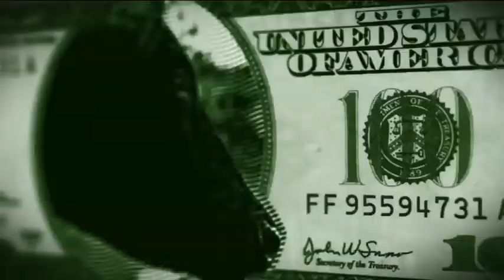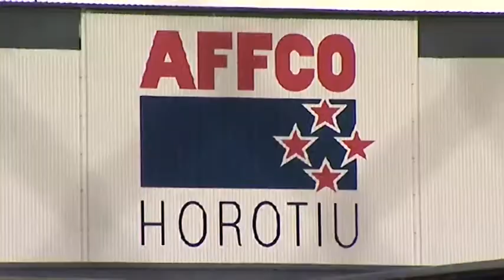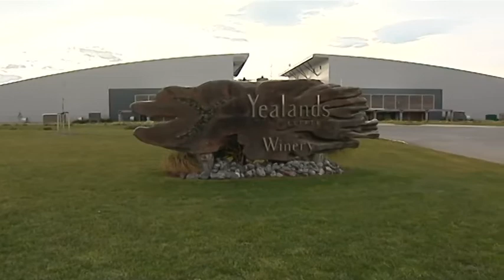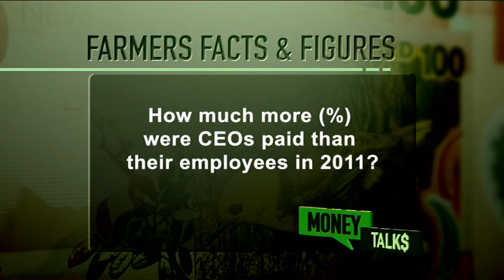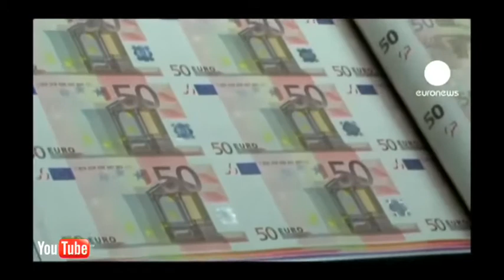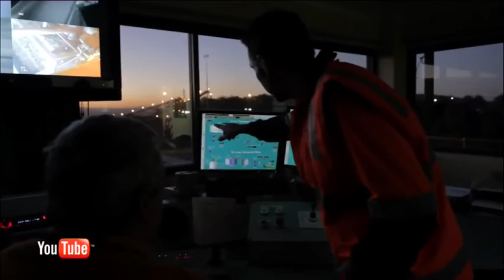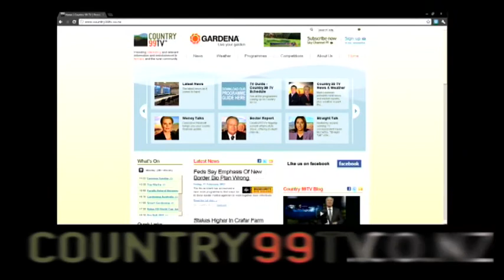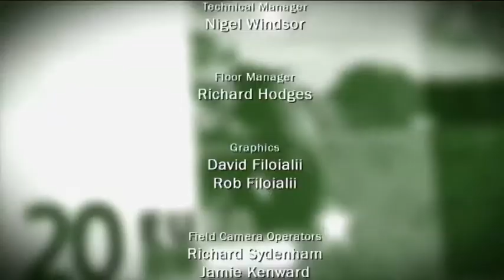Money Talks 2012 Episode 27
Genevieve Westcott brings you your weekly financial update, taking a look at what's hot in the marketplace and offering you vital foreign exchange and commodities information. This week's special guests are Director of Financial Focus Murray Weatherston and National Business Review Editor in Chief Nevil Gibson.